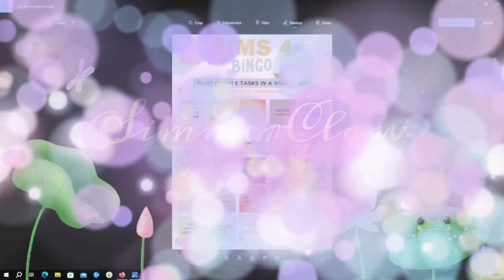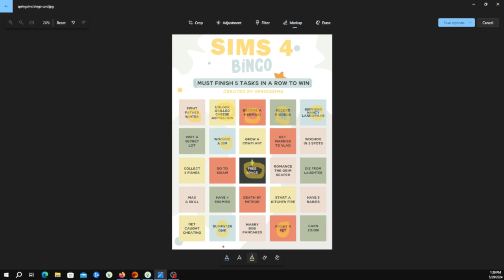💖🎮 Sims Bingo Challenge: Episode 2 - New Love and Unexpected Twists! 🎲💖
Welcome back to the second episode of the Sims Bingo Challenge, inspired by SpringSims! After failing to capture Bob Pancake's heart, I've found a new, better target for romance. Our sim, Makenzie, is head over heels in love, but there's a twist—cheating is on the horizon. Sorry for the short episode, but it's packed with drama and excitement!

Follow along as we continue to check off tasks on the bingo card created by SpringSims. Can we complete the card?

Dive into the chaos and excitement of the Sims Bingo Challenge with me. Will Makenzie find true love, or will the twists and turns of the game keep her on her toes?

✨ Happy Simming! ✨
House: TheRealPraline
🆔 Origin ID: SimmerClaw
🎥 Intro: Filmora 11
🎬 Editing: Filmora9
🖼️ CAS Background: Simple by Ellcrze
🌟 Reshade: Radiance by MissLollypop and Milk Thistle SoftHaze